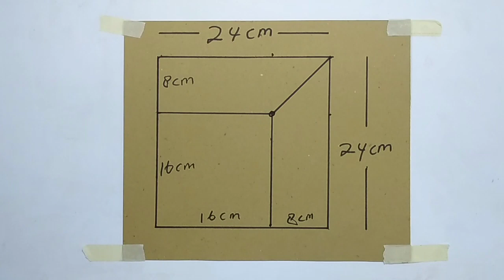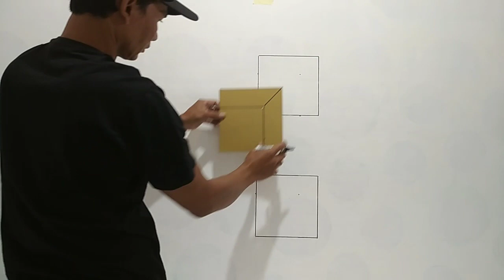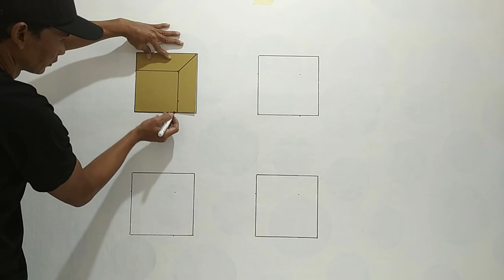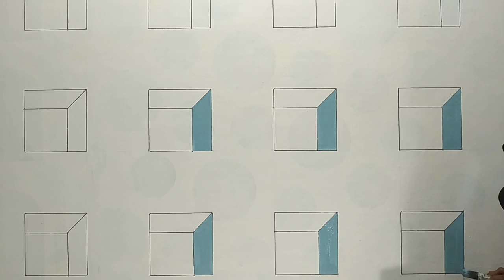WALL PAINTING IDEAS EASY 3D HOLD WALL ART DECORATION || CAT KAMAR TIDUR KREATIF 3D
EASY 3D HOLD WALL ART DECORATION
CAT KAMAR TIDUR KREATIF 3D